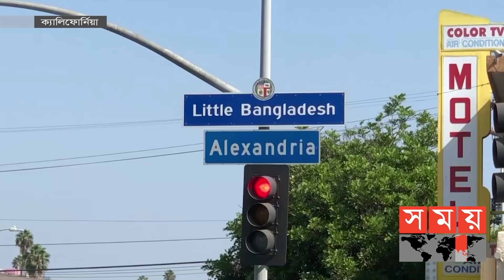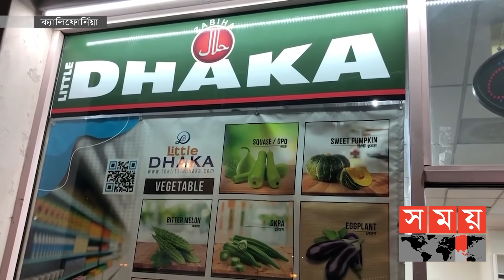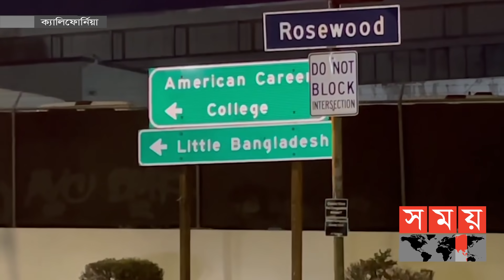নজিরবিহীন ঘটনা: যুক্তরাষ্ট্রের মাটিতে দেখা মিলবে বাংলাদেশের! | Little Bangladesh | Somoy TV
যুক্তরাষ্ট্রের বুকে ছোট্ট বাংলাদেশ, নাম 'লিটল বাংলাদেশ'। বিশ্বের কোথাও রাষ্ট্রীয় স্বীকৃতিতে এমন নামকরণের নজির নেই। লস অ্যাঞ্জেলেসে বাংলাদেশের জন্য এমন সম্মন আদায় করে ইতিহাস গড়েছেন সেখানকার প্রবাসী বাঙালিরা